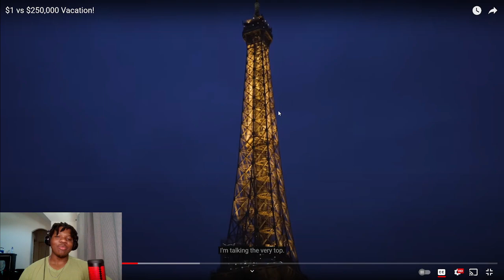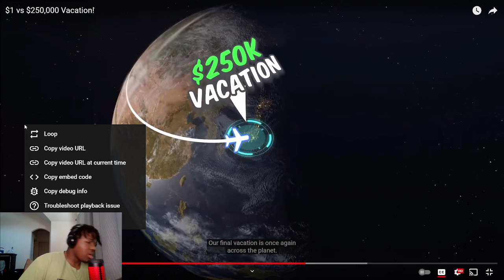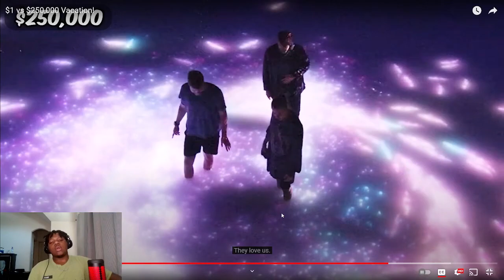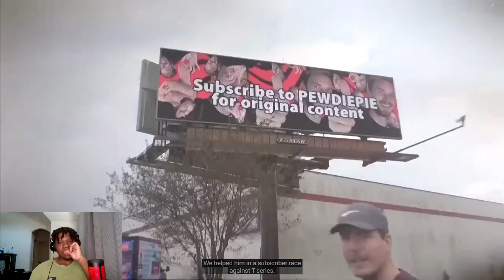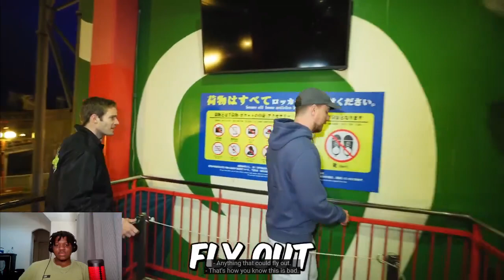$1 vs $250,000 Vacation! | REACTION!!!